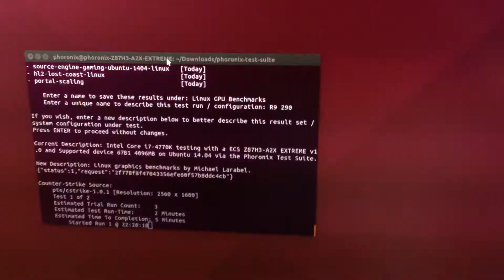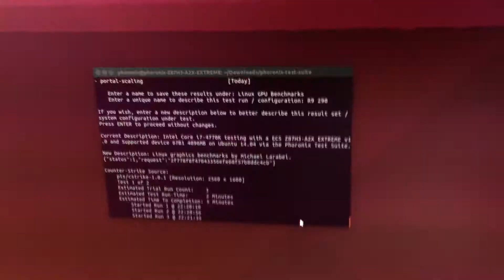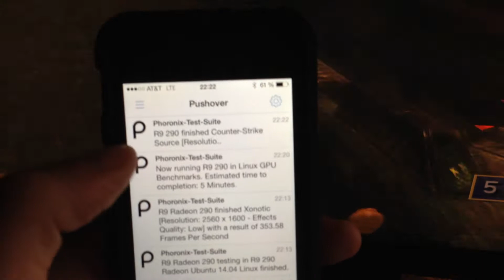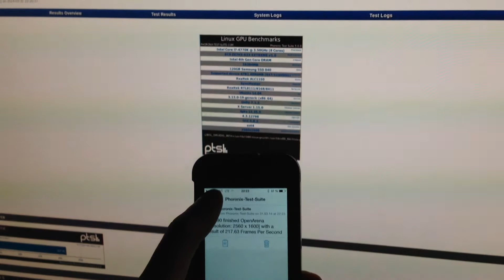Easy iOS/Android Push Notifications For Linux Benchmarks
New Phoronix-Test-Suite.com feature of Pushover.net notifications for real-time Linux benchmarking and other open-source testing test results.